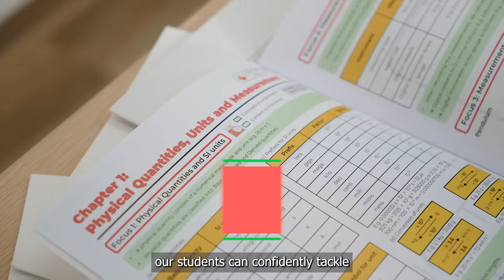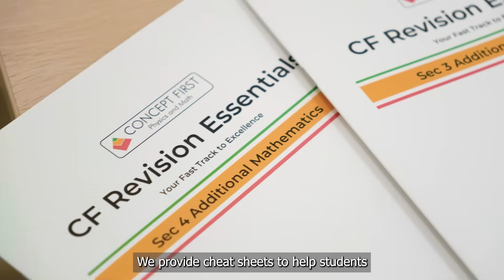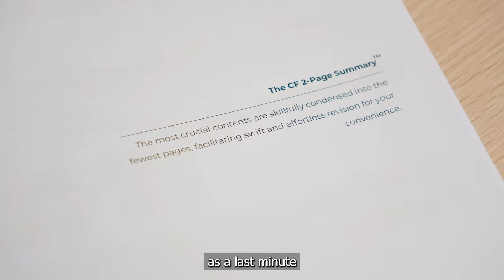93% Score A/Bs! Master O-Level Physics & Math with Concept First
Struggling with O-Level Physics and Math? At Concept First, we focus on mastering concepts—not just shortcuts—so students truly understand and excel in their exams.

 Why Concept First?
 Fully Equipped Physics Lab – Get hands-on experience with Singapore’s widest range of Physics experiment apparatus.
 Quality Resources & Cheatsheets – Concise, exam-focused materials to streamline your revision.
 Expert Tutors – Passionate educators who break down complex topics into easy-to-understand concepts.
 Proven Results – 93% of our students score A/Bs in their O-Level exams!

With proven strategies and a concept-first approach, our students gain confidence, clarity, and top results.

Ready to level up?